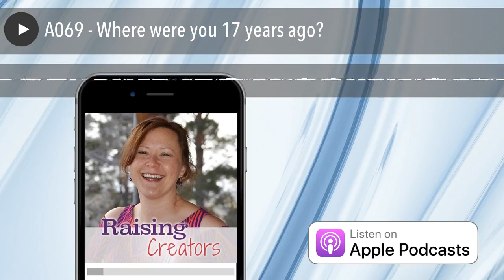A069 - Where were you 17 years ago?